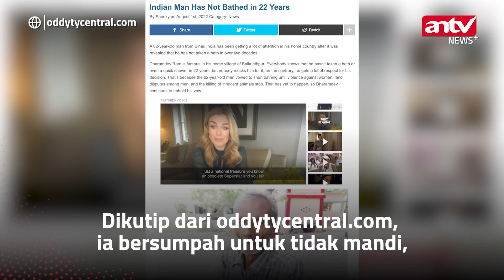KAKEK DI INDIA TIDAK MANDI SELAMA 22 TAHUN, ALASANNYA BIKIN SALUT!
ANTV NEWS+ - KAKEK DI INDIA TIDAK MANDI SELAMA 22 TAHUN, ALASANNYA BIKIN SALUT!

Seorang kakek berusia 62 tahun dari Baikunthpur, Negara Bagian Bihar, India, menjadi perhatian banyak orang setelah terungkap bahwa dia tak pernah mandi selama 22 tahun.

Pasalnya, Dharamdev Ram bersumpah tidak akan mandi kecuali kekerasan terhadap perempuan, sengketa tanah, dan pembunuhan hewan tak berdosa dihentikan.